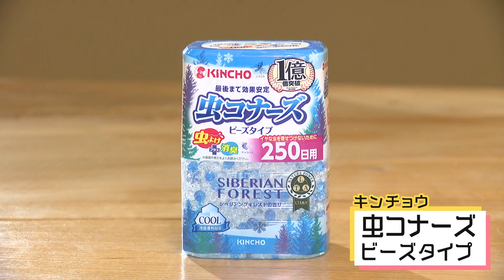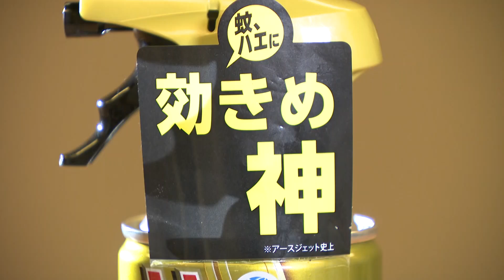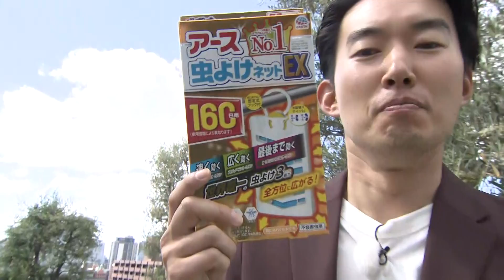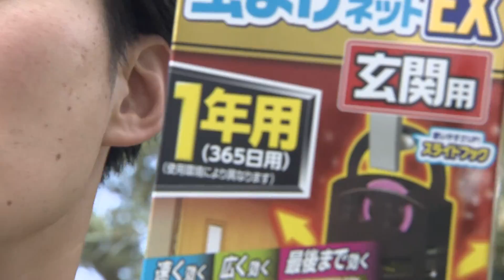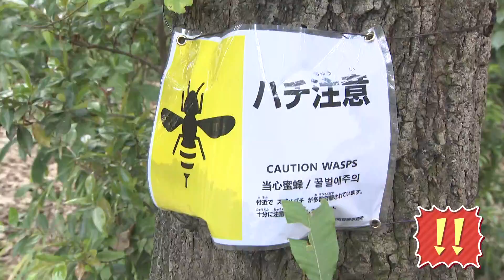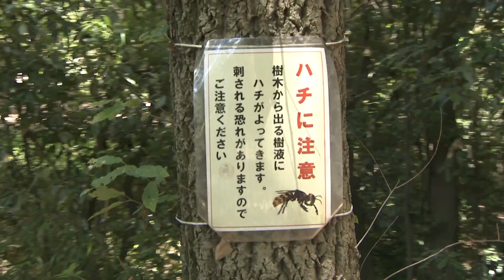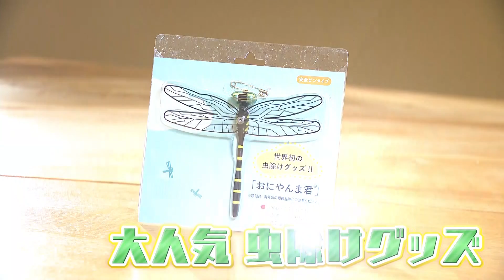【実証体験も】“かゆい”はイヤ!!注目の虫と戦う最新グッズ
今回のトレンドコーナー、テーマは「虫と戦う」。これからの暑い季節。虫に刺されて「かゆい！」や「痛い！」でうんざりすることが増えてきそうですが、今回、注目の虫除けグッズを取材してきました。